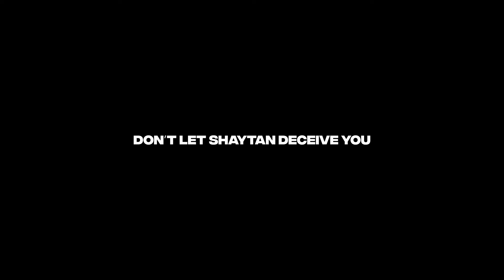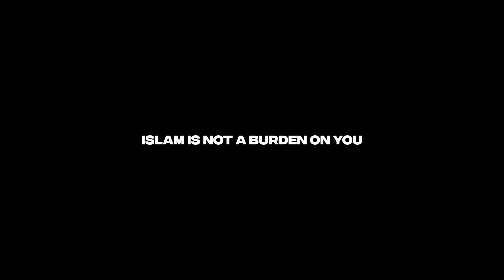IN TIME WHEN YOU'RE LOSING FAITH | CHALLENGES OF MODERN TIME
if you feel like you've lost your faith never give up and keep going, keep listening to Islamic lectures